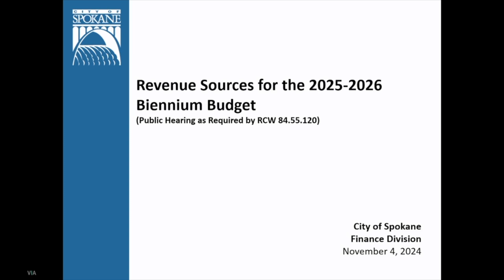November 4th, 2024 Spokane City Council Meeting Recap